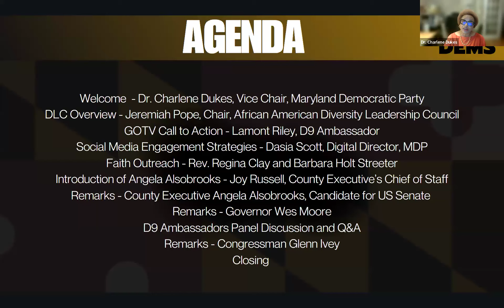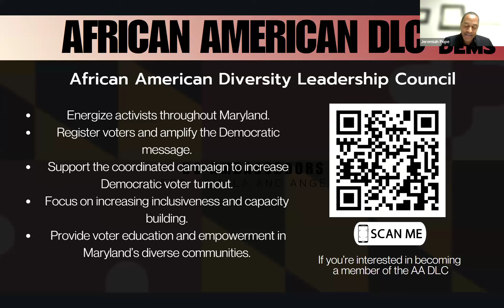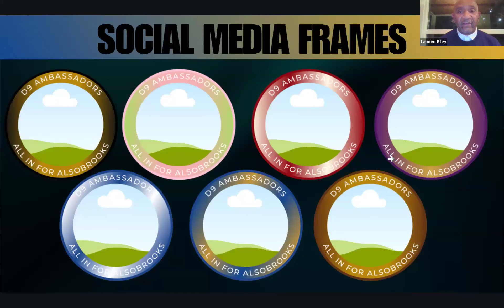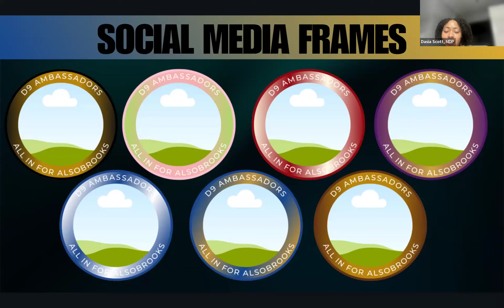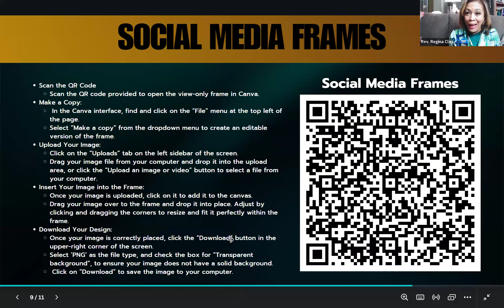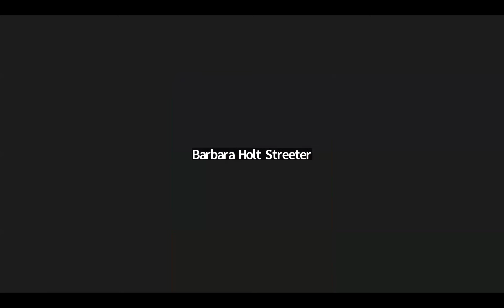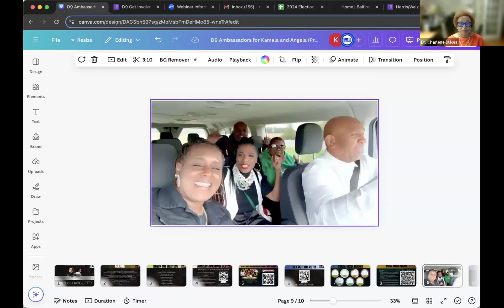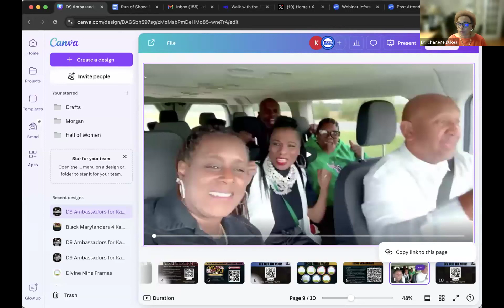D9 Ambassadors for Kamala and Angela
The Maryland Democratic Party hosts a virtual rally with  D9 Ambassadors for Kamala Harris and Angela Alsobrooks